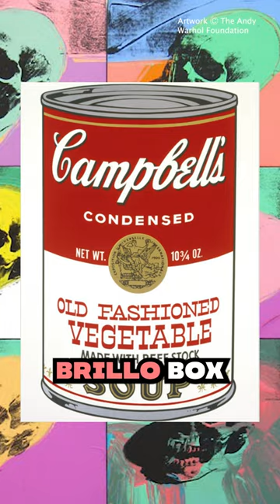Marcel Duchamp had an huge influence on Andy Warhol's art❗️